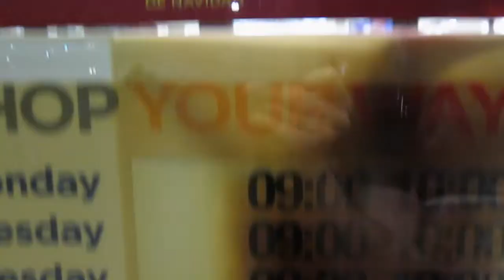12-15-14 I Can Make it in One Trip